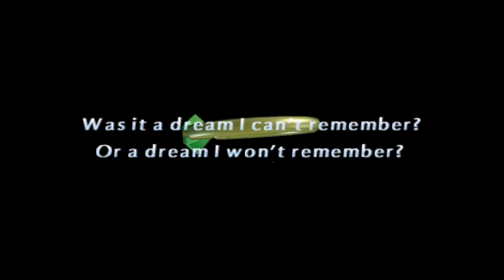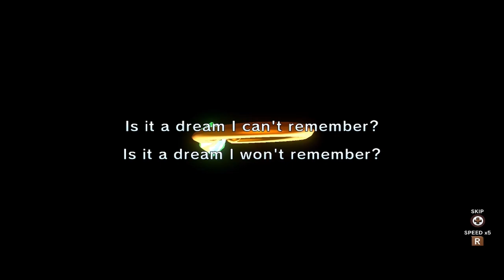Klonoa - PRS vs PS2- Intro & Sea of Tears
Spoilers for Klonoa 2: Lunatea's Veil. Footage from the Nintendo Switch version of Klonoa Phantasy Reverie Series and Klonoa 2: Lunatea's Veil (PS2).
I feel like KPRS is a "win some, lose some" situation. Watch for yourself and decide.
I had to swap in some older footage recorded from my PS2 for a bit in the intro due to emulation oddities.